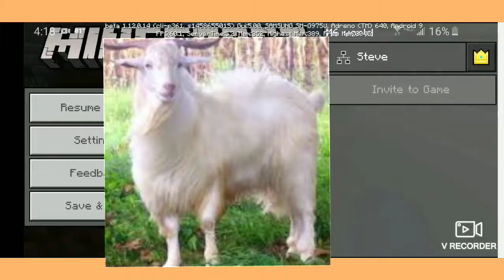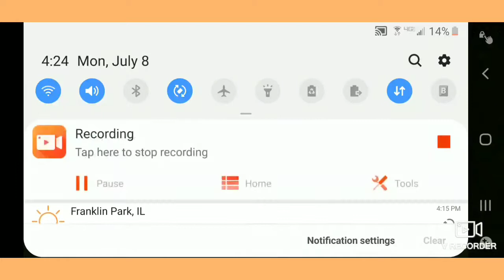Minecraft part 1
This is a minecraft part 1 video about me playing minecraft. Created by VideoShow